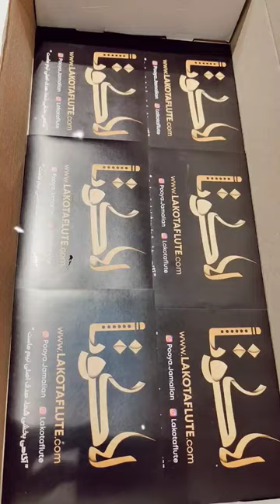Ocarina ساز اکارینا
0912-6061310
مجموعه تخصصی «لاکوتافلوت» شامل متنوع ترین کالکشن سازهای بادی بومی از جمله
در خدمت علاقه مندان گرامی است.
آموزش تمامی سازها از روی اولین کتب تالیفی پویا_جمالیان بصورت آکادمیک و تخصصی آموزش داده میشوند.